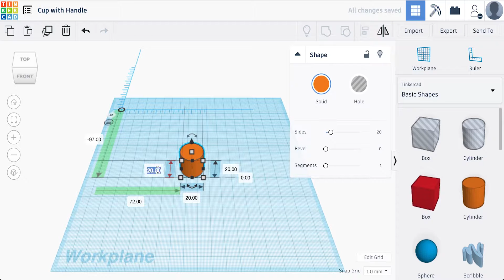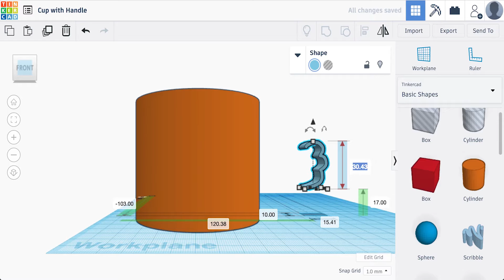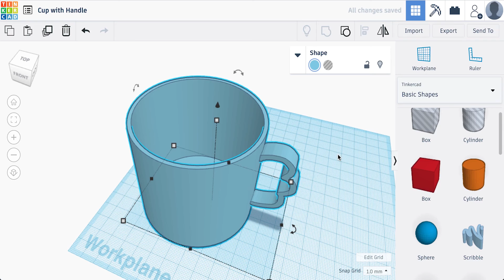팅커캐드로 손잡이가 있는 컵 만들기 [자막 포함] | Making a Cup with a Handle in Tinkercad (ENG SUB)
팅커캐드 로 손잡이가 있는 컵 을 만들어 보겠습니다.

컵을 만들기 위해 먼저 원통 쉐이프를 가져옵니다.
눈금자를 배치하면 수치를 쉽게 변경할 수 있어요.
원통의 크기를 가로 80mm, 세로 80mm, 높이 70mm로 수정합니다.
[Sides] 속성을 최댓값으로 변경하면 부드러운 원통이 됩니다.
원통을 복사(Ctrl+C) 및 붙여넣기(Ctrl+V)해 두 개로 만듭니다.
복제한 원통의 크기를 가로 76mm, 세로 76mm로 변경합니다.
높이는 바닥에서 2mm 띄워주고, 구멍 속성으로 변경합니다.
두 원통을 선택한 후 정렬버튼을 누릅니다.
가로와 세로 방향의 가운데 점을 클릭해 정렬하고 그룹으로 만듭니다.
손잡이를 만들기 위해 [Scribble] 쉐이프를 가져옵니다.
[Scribble] 쉐이프는 낙서하듯 3차원 객체를 만들어줍니다.
손잡이를 펜으로 그려주면 자동으로 3차원 객체가 됩니다.
그리고 난 후 [Done] 버튼을 누릅니다.
누워있는 손잡이를 90도 회전시킵니다.
손잡이의 크기와 높이도 적절히 조절합니다.
컵과 손잡이를 선택하고 세로 방향 중앙에 정렬합니다.
손잡이를 선택하고, 방향키를 눌러 컵쪽으로 이동시킵니다.
컵 내부에 손잡이가 보이지 않도록 주의합니다.
컵과 손잡이를 선택하고 그룹으로 만듭니다.
손잡이가 있는 컵이 완성되었습니다!!!